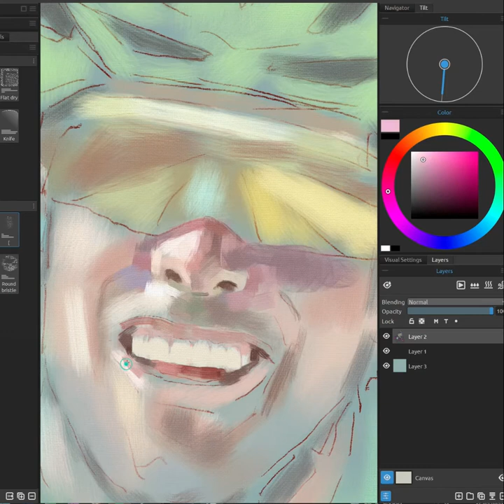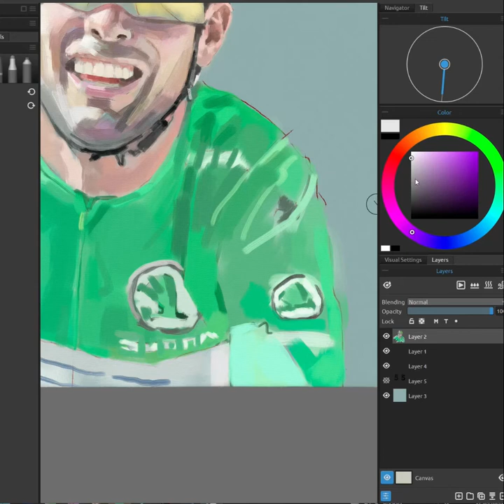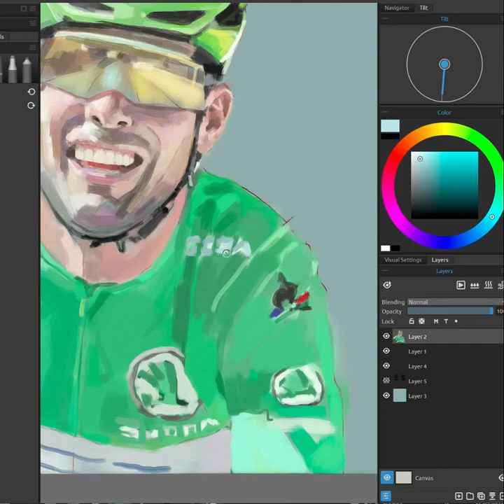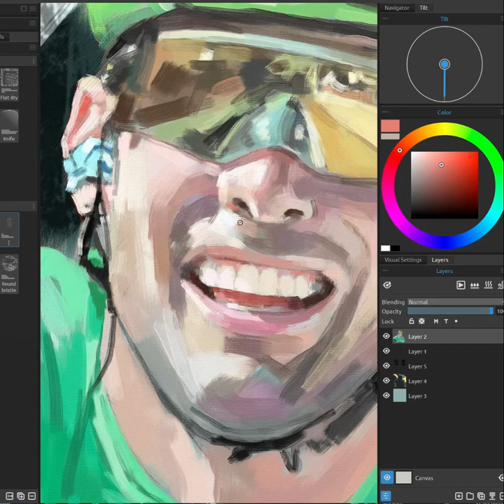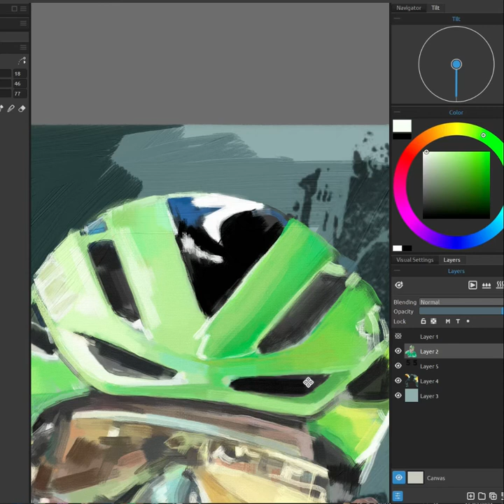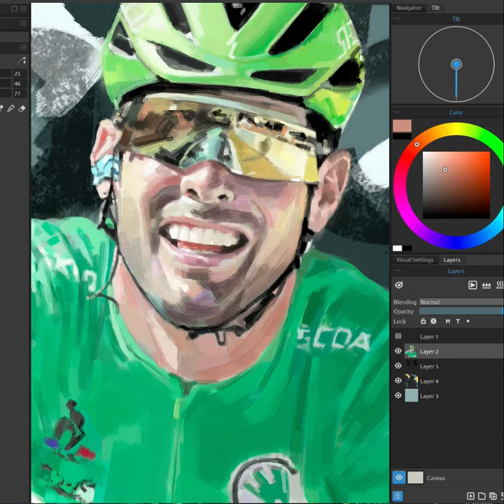A Tour de France Inspired painting experiment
I really enjoyed my experiment with the portrait of Harry Kane and have decided to have another go!

This time with the amazing Mark Cavendish, the British sprinter cyclist who is currently testing his limits at the Tour de France. He has just survived the gruelling mountains of stage 17 and has two more sprint chances to come to secure the Green Jersey.

This is my second experiment with the amazing Rebelle 4, painting software, created by Escape Motions, and I cannot emphasise enough what a joy it is to use. It simulates oil paint and texture in a way that feels so natural.

This sped up time-lapse gives you a flavour of how I use it, working with wet on wet oils. Hope you enjoy and any Qs let me know!

Also if you have a portrait in mind that you'd like me to paint, then I invite you to check out my Commission service page where I give you all the info you need: